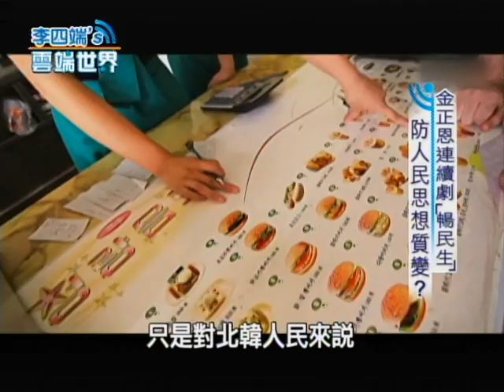金正恩連續劇暢民生 防人民思想質變